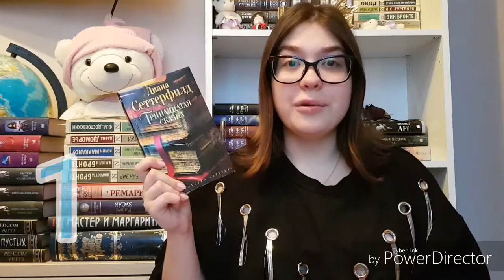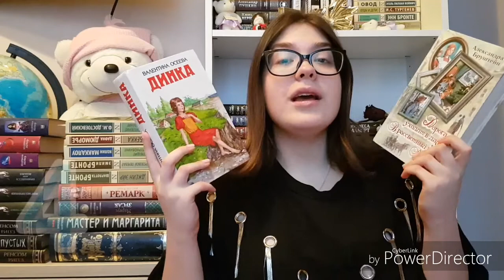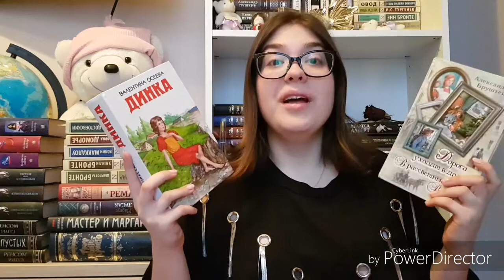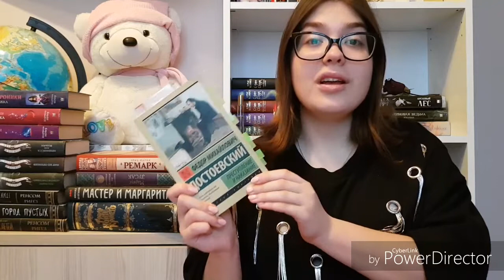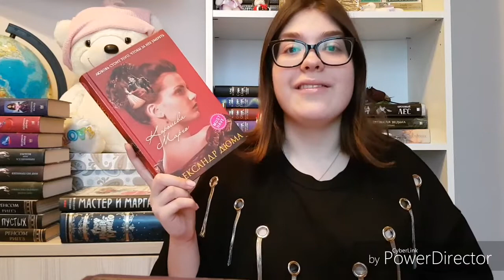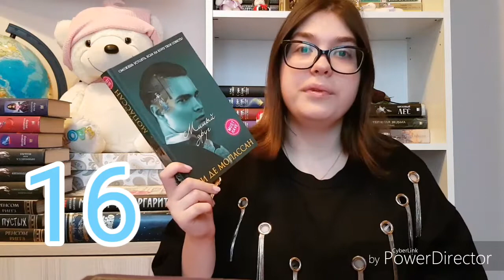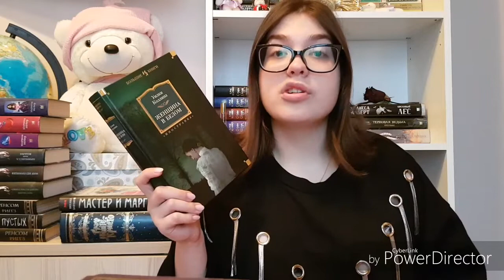📚БРОСИТЬ КНИГИ?! 30 последних книг📚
Дафна Дюморье "Трактир Ямайка. Моя кузина Рейчел. Козел отпущения"
Муур❤